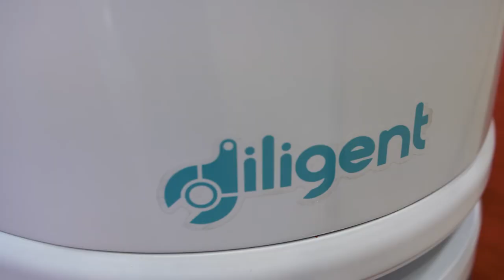Wear Red Day - On the Red Carpet with Moxi at Mary Washington Hospital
Mary Washington Hospital took delivery of two point-to-point delivery robots from Diligent Robotics in December 2021. Moxi has been learning the hospital layout and unit pickup points, and the robots officially went into service on Tuesday, February 1. In honor of Wear Red Day and Moxi's launch, we had a little fun on the red carpet with our on-site reporter Karen and Moxi, proudly wearing red to support heart health.